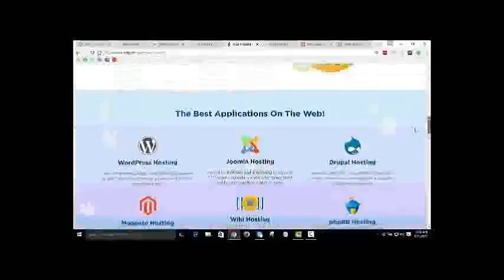Education connection commercial